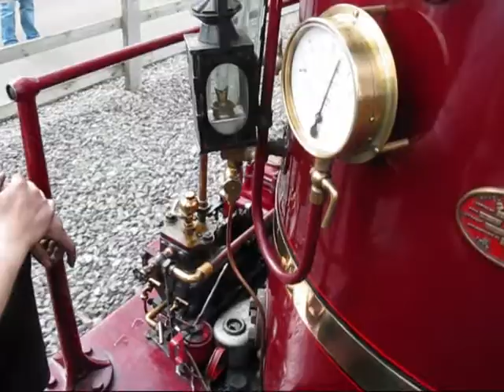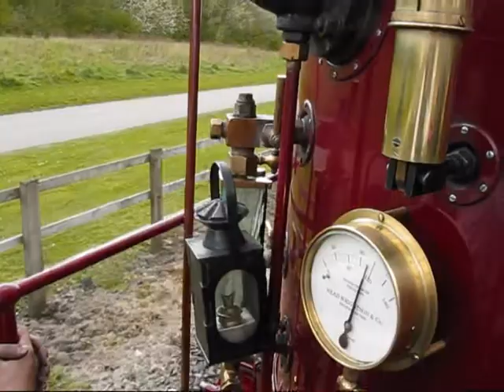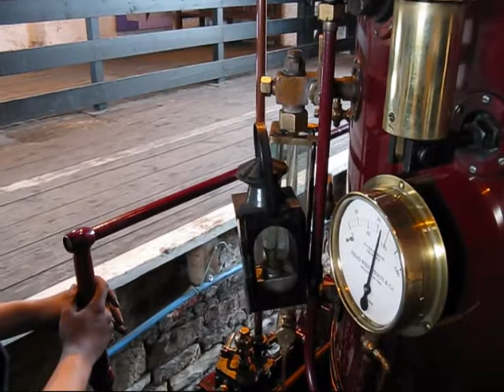Coffee Pot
Great fun if not the best view filming from the middle